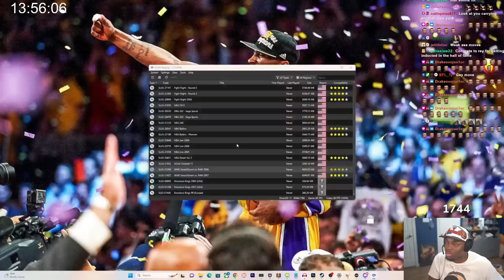Teddy Long Is Back but Rob Van Dam Is Not Happy | Smackdown Vs Raw 2006 Season Mode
Smackdown Vs Raw is one of my favorite game series of ALL time and I went back to my childhood classics and played the Story Mode for the first time